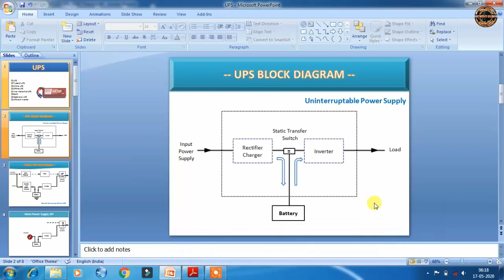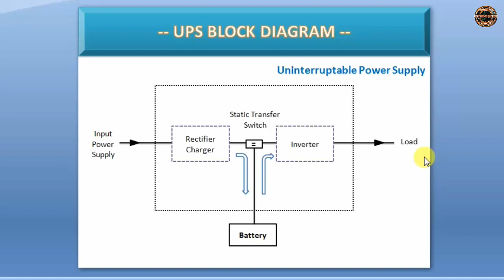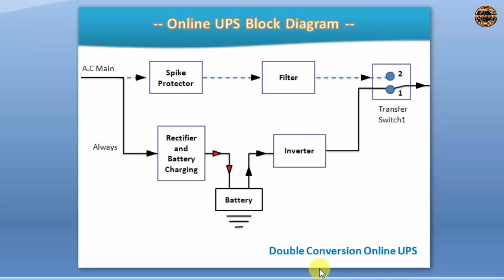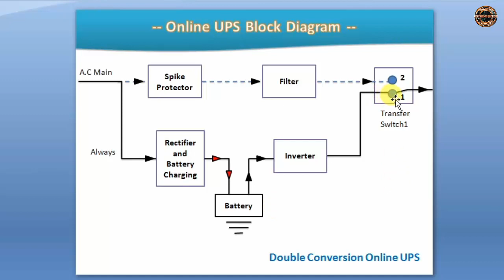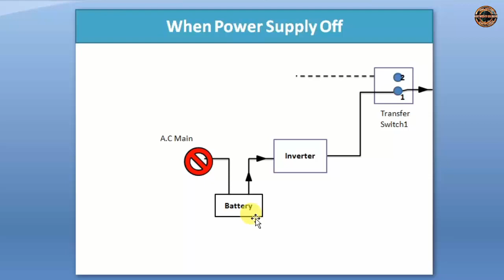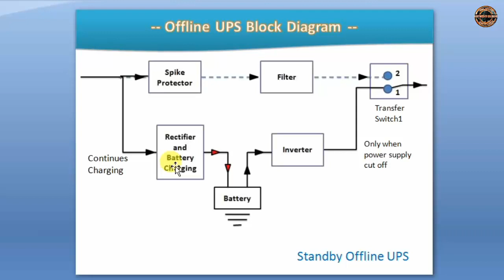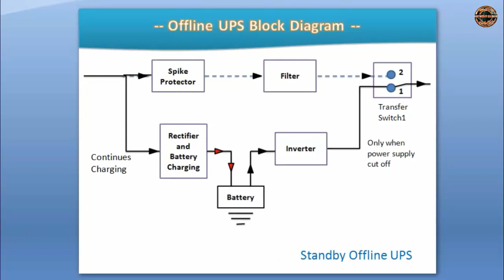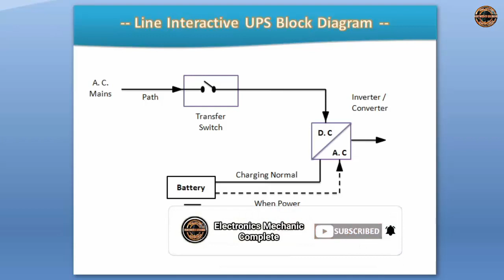What is UPS and Types of UPS - Online ups and offline ups-online UPS vs off Line UPS (block diagram)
नमस्कार दोस्तों आज की इस वीडियो में मैंने आपको बताया है UPS - Online,Offline and Line Interactive UPS  के बारे में जो की आईटीआई में इलेक्ट्रॉनिक्स मैकेनिक ट्रेड का बहुत ही इम्पोर्टेन्ट topic है हर साल इस Topic से बहुत सारे क्वेश्चन आते है और इस Topic को मेने बहुत सरल तरीके से बताया है

तो आप सभी लोग इस वीडियो को पूरा देख  ले और दोस्तों वीडियो अच्छा लगे तो वीडियो को लाइक कर दिइएगा क्योंकि वीडियो बनाने में बहुत सारा मैहनत लगता है और आप लोग लाइक करते है तो मुझे मोटिवेशन मिलता है और में आप सभी लोगो के लिए इस प्रकार के वीडियो बनाता हु और

दोस्तों इस वीडियो को ज्यादा से ज्यादा शेयर भी करे धनयबाद दोस्तों

Today in this video we will know about UPS and What are the types of UPS so Watch this completely and If you are this video then don't forget to hit the like button

IMPORTANT-  DOSTO AGAR AAP ITI KE STUDENT HAI YA FIR ITI ME ELECTRONICS MECHANIC TRADE KE STUDENT HAI TO HAMARE CHANNEL KO SUBSCRIBE KAR LIJIYEGA KYONKI ITI SE RELATIVE SABHI PRAKAR KI JANKARI HAMARA CHANNEL PER APKO DI JATI HAI AUR TRADE ELECTRONICS MECHANIC KA COURSE BHI COMPLETE BHI KARAYA JATA HAI

Topic Cover --
electronics mechanic second year
iti online class
online ups block diagram
Offline ups
Difference between ups and inverter in hindi-Urdu
solar panels
ups
inverter
ups vs inverter difference
ups vs inverter for home
ups vs inverter or generator
ups vs inverter system
Uninterruptible Power Supply
inverter in hindi,inverter working
iti second year
Electronics Mechanic
ups driver